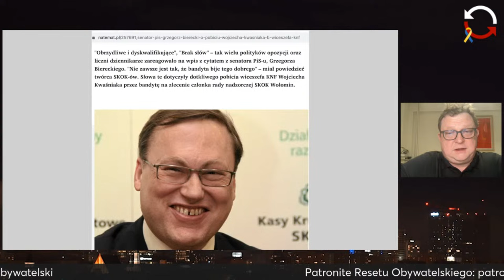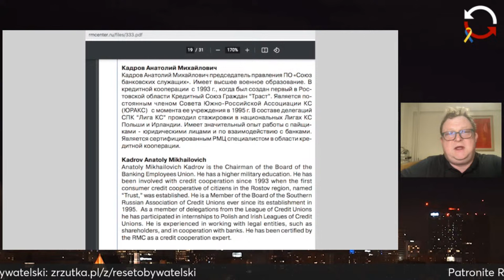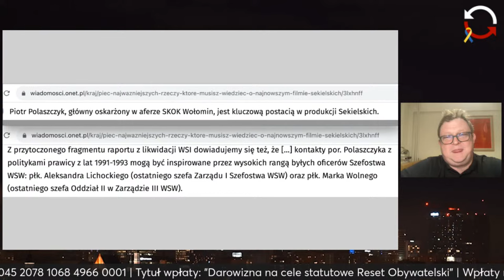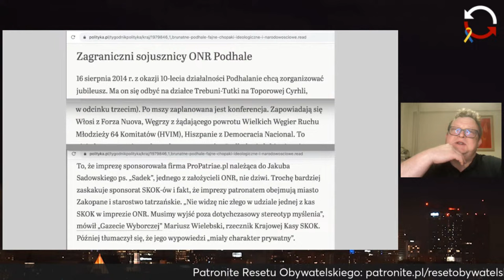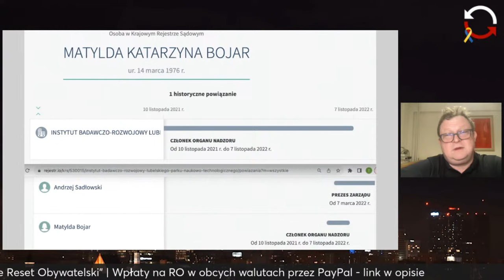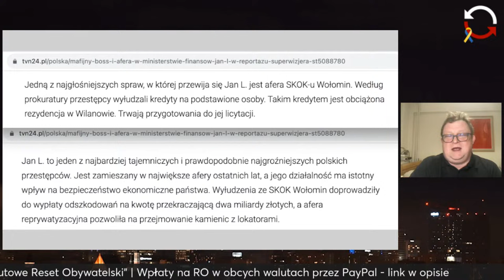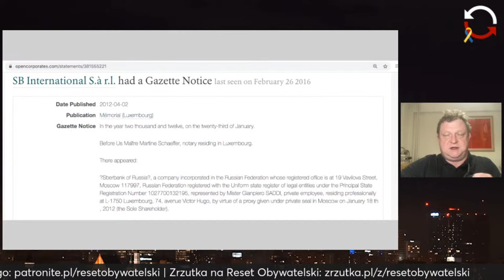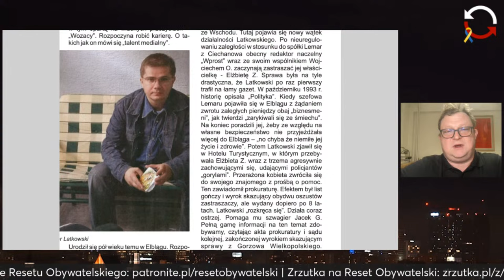O sieci parabanków SKOK wspierającej PiS - Wojciech Kwaśniak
Uwaga, DochodzeniePrawdy NA ŻYWO. Mówimy o sieci parabanków SKOK wspierającej PiS.
Rozmawiamy z Wojciechem Kwaśniakiem, którego ludzie SKOK próbowali zamordować.
Potem przedstawiamy rosyjskie, białoruskie i esbeckie powiązania SKOK.